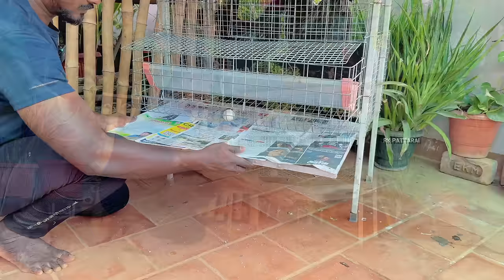Mini POULTRY SETUP in Our TERRACE GARDEN | மொட்டை மாடியிலும் கோழி & காடை சுலபமாக வளர்க்கலாம்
Kindly whatsapp to 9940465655 for Orders/Delivery

Hoping all my Dear Brothers and Sisters doing good..

Cheers,
RK Pattarai